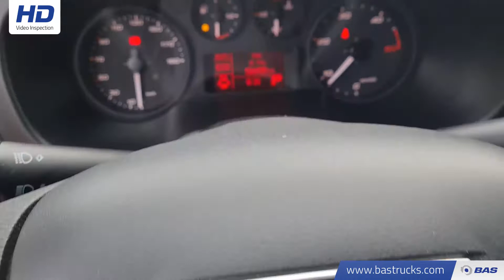70146215 Iveco Daily